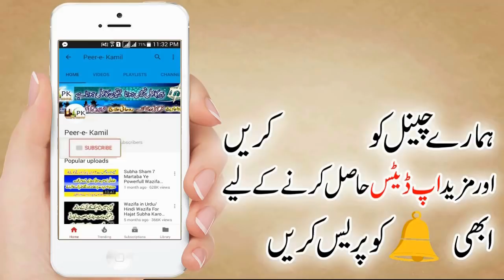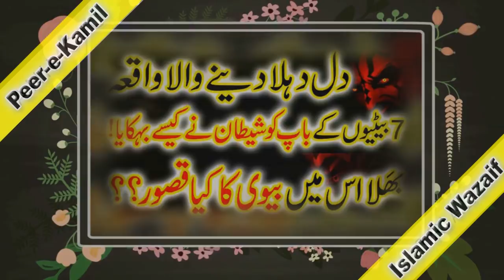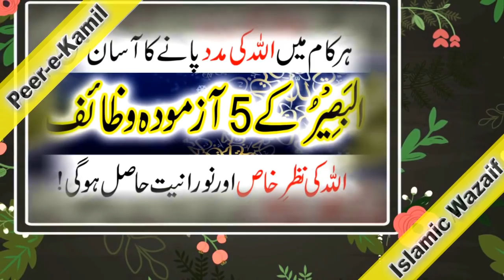Eid ka khas Wazifa In Urdu Sirf 300 Bar Parhein Phir Kamaal Dekhein Peer e Kamil Wazaif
Asalam Alikum!
ajj jo amal wazifa aap kliye ly kr hazir hui hon.wo hain eid k din ka khas amal or khas kalimat jo k aik hadees k mutabik zaban pr buht halky or mizan main buht bari hain.or eid k din sirf 300 bar parhein se ajab kamalat hasil hon gy inshAllah.

Shukria!

Allah Pak ny duna or Akhairat ki Kamyabi apny deen min rakhi hi, 100% Kamyabi ka Raaz Nimaz min hi Es wazifa ky Sath Sath aap Nimaz ki boht he ziyada pabandi karin or 5 waqat ki Nimaz apny opar farz kar liN.

Is Video Ko Zayada Se Zayada Share Karen Or Ache Videos,Wazaif K Liye Hamara Channel Subsribe Karein

↪►►Other WAzaif
►Allah's Name Ya Rahimo Ki Fazilat Or Faide Wazifa Amal In Urdu

►Ya Rahmanu Allah's Name Ka Wazifa Amal Dua Urdu/Hindi

►Ya Allah Ki Fazilat Or Wazifa islam Dua Amal In Urdu Any Hajat

►Bismillah K Wazaif Dua Amal In Urdu Hindi Wazifa For Hajat